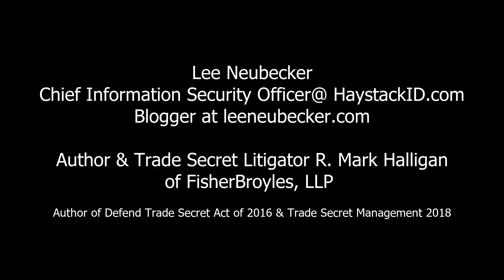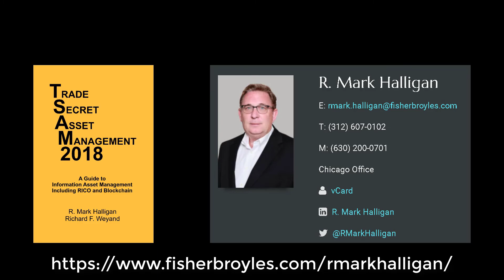R. Mark Halligan ESQ on Defend Trade Secret Act of 2016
R Mark Halligan, noted author and trade secret attorney with FisherBroyles, LLP discusses the Defend Trade Secrets Act of 2016 and his new book, Trade Secret Asset Management 2018: A Guide to Information Asset Management Including RICO and Blockchain.  War stories involving success in using computer forensics to help his clients obtain great results are also shared.